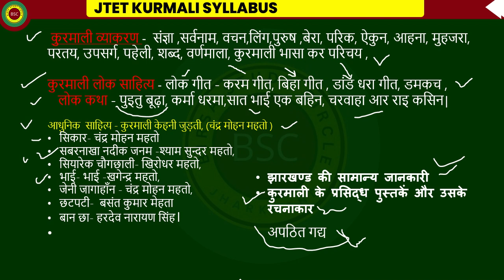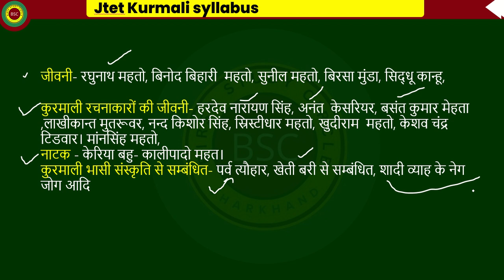Kurmali syllabus and books for Jtet 2024|| Jtet paper 2 Kurmali || Class 1 to 5 and class 6 to 8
Kurmali syllabus and books for Jtet 2024|| Jtet paper 2 Kurmali || Class 1 to 5 and class 6 to 8, birsa study circle,